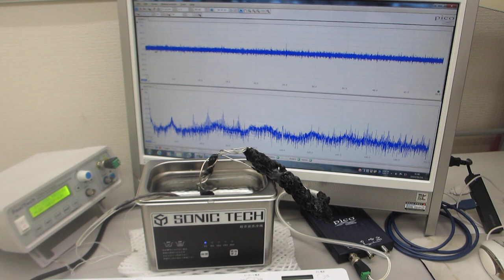スイープ発振による、超音波洗浄器の利用技術を開発－－非線形現象・音響流のコントロール技術－－（超音波システム研究所）